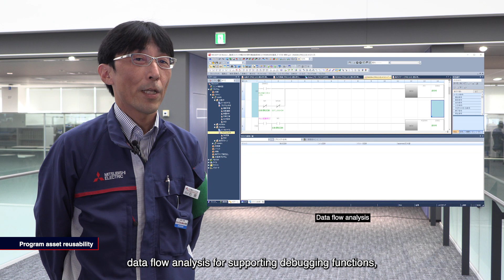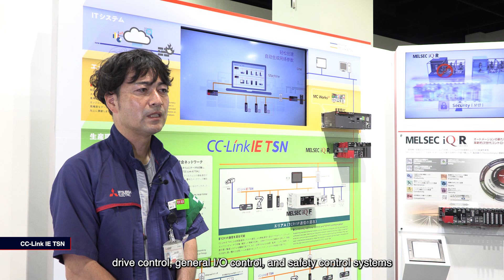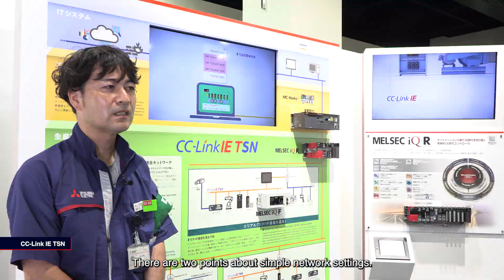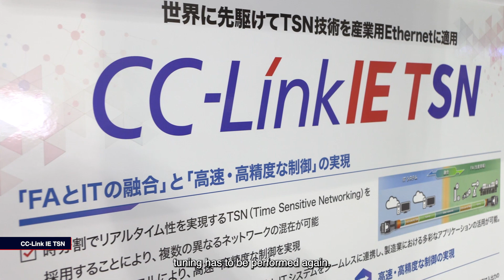Users Voice Vol.1 ～MELSEC iQ-R series～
As a customer's voice from Nagano Automation who adopted iQ-R,
This is the video you answered in the interview. In addition, we will introduce the charm of the iQ-R series from the designer members of our Nagoya Works.